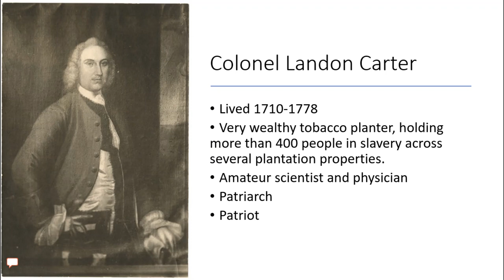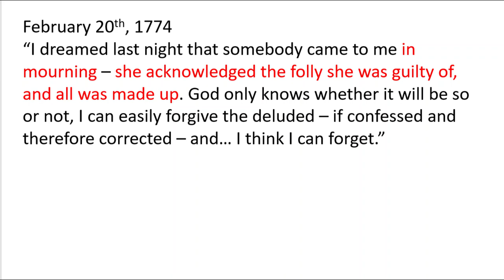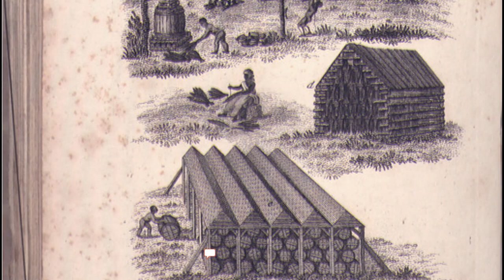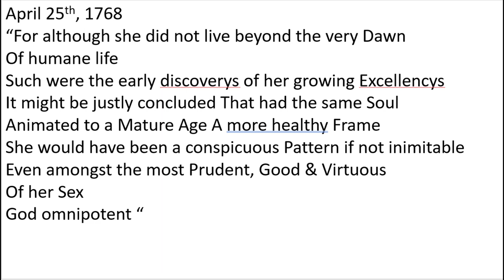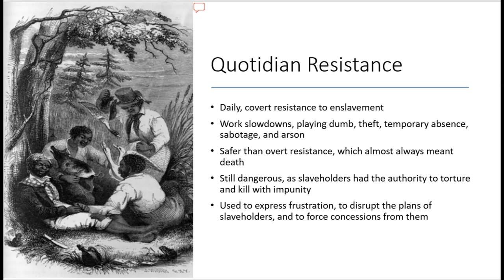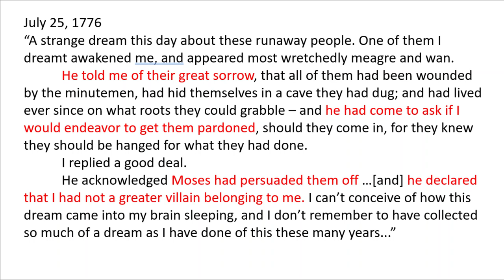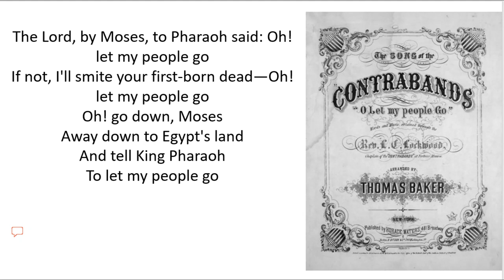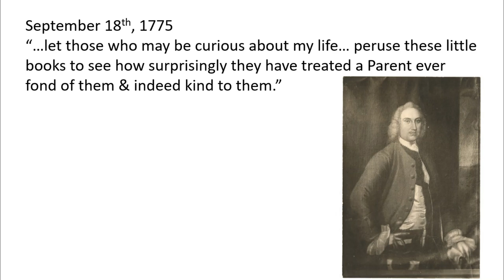Landon Carter and the American Revolution in Virginia - History Lecture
Hey everyone!

As I prepare to get back into my audiobook recording project, I thought it might be fun to share some of my own original work. As many of you know, I'm a graduate student studying and hoping to teach American history. I wrote and gave this lecture for a course that I was TAing, and while it's a little temporally removed from my main research focus (the 19th century), it covers a lot of the things I'm interested in as a would-be historian. I enjoy writing lectures because of the challenge of distilling all sorts of readings into a (hopefully) clear and easy-to-follow lecture, with the added writing challenge of trying to make it actually interesting.

If you're curious about further readings and sources, let me know! I didn't bother to catalogue most of them in the video itself, but I'd love to talk more and make recommendations if any of you are interested in learning more!

I hope you enjoy, and be on the look out for further audiobook chapters soon!